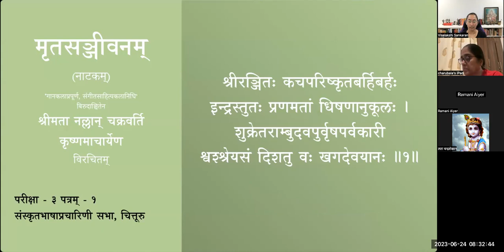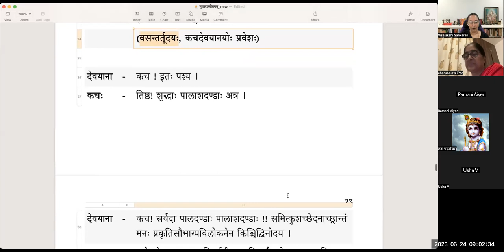मृतसञ्जीवनम् (Mritasanjivanam) - Natakam - पाठः १०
मृतसञ्जीवनम् (नाटकम्)
पाठः १० - पञ्चमोऽङ्कः